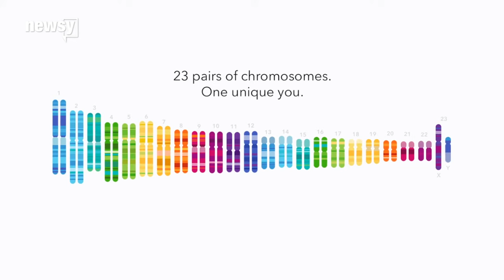How private is DNA collected from at-home tests?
Law enforcement used a genealogy site to help identify a suspect in the Golden State Killer case, and that has people worried about their privacy.